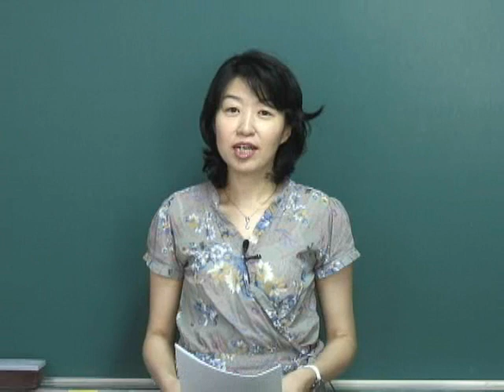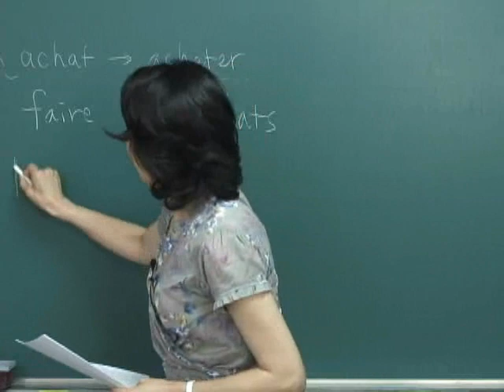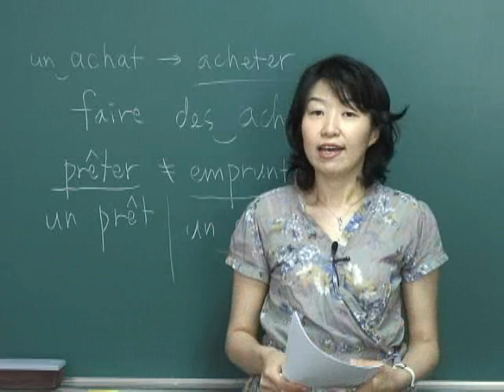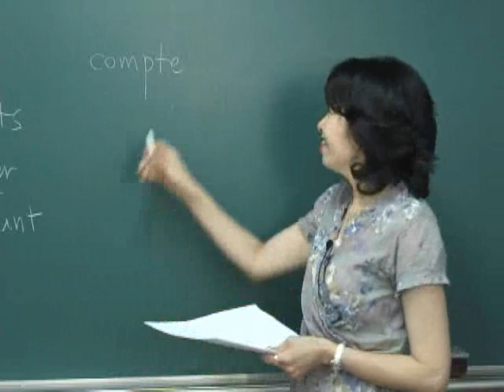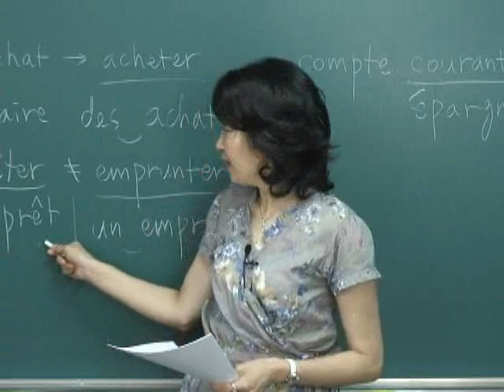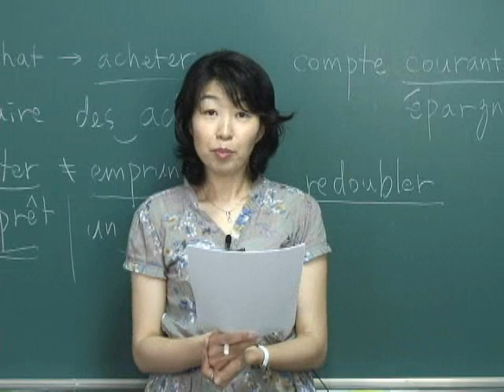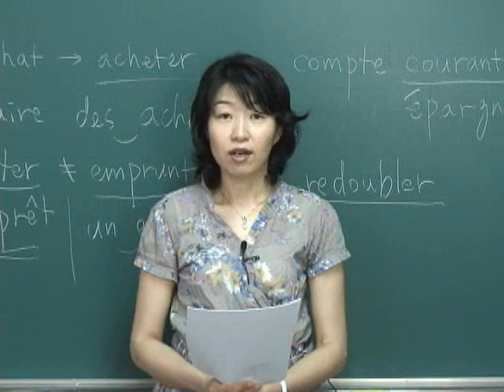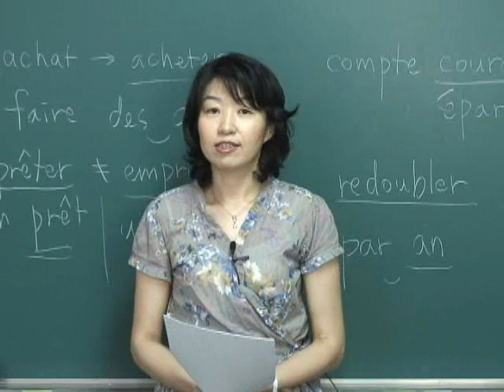프랑스어 회화중급 제 11강